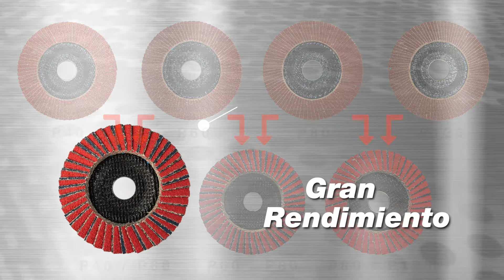🎯Ventajas de los discos de láminas mixed💥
00:00 - Intro
00:20 - Características del disco
00:35 - Ventajas del disco de lámians mixto
01:04 - ¿Cómo debemos utilizarlo?
01:18 - ¿Dónde podemos utilizar estos discos?

En este video, sumérgete en el mundo del desbaste profesional con el Disco de Láminas Inox Mixed de Blinker. Diseñado para desafiar las expectativas en operaciones de desbaste, este disco ofrece un rendimiento excepcional respaldado por características destacadas.

🔥 Características Destacadas:

✅ Combinación de Alto Rendimiento: Láminas de abrasivo cerámico y de zirconio en un soporte de fibra compuesto para un desbaste eficiente y preciso.

✅ Durabilidad y Corte Preciso: Abrasivo de zirconio tratado químicamente para una durabilidad excepcional y un corte preciso, respaldado por la calidad cerámica de alto rendimiento.

✅ Eficiencia y Resistencia: Rendimiento superior con desgaste reducido, adaptándose a condiciones rigurosas con resultados confiables.

🛠️ Aplicaciones Profesionales:

🔩 Desbaste en acero inoxidable, superaleaciones, tacos de acero y calibre ligero, así como en metales ferrosos.

👷‍♂️ Diseñado para operaciones de desbaste profesional, destaca en el amolado de bordes y soldaduras gruesas, aplicando puntos únicos de alta presión con resultados excepcionales.

🚀 Ideal para el rectificado de bordes de espárragos metálicos y bordes de acero inoxidable para la eliminación de soldaduras, desbarbado y biselado de alta precisión.

Descubre la excelencia en desbaste con el Disco de Láminas Inox Mixed de Blinker y lleva tus operaciones al siguiente nivel de rendimiento profesional. 💪🌐

Si quieres adquirir este producto o tener más información, puedes contactarnos…
¿Te ha gustado? dale a "me gusta", comparte y/o déjanos un comentario..
Te esperamos en el próximo vídeo.
Descubre este producto en la web:
Referencia-s
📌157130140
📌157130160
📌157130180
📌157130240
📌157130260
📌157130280